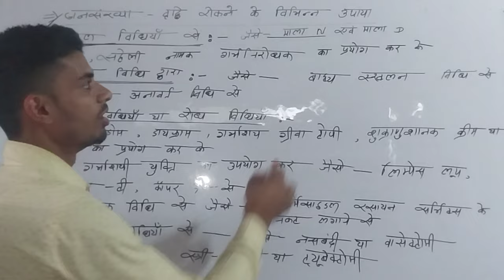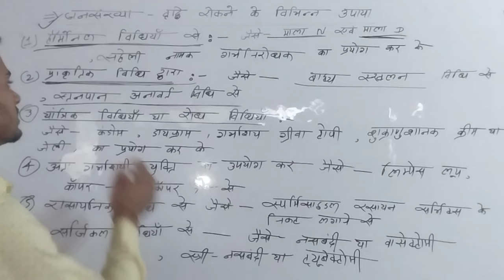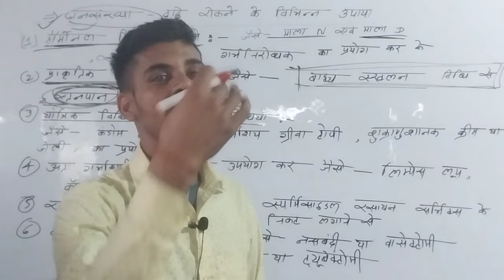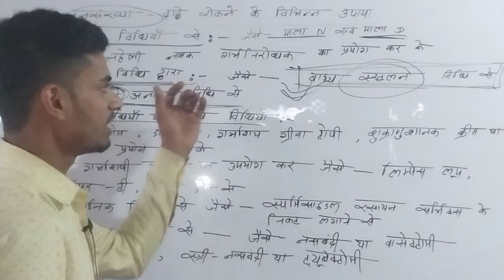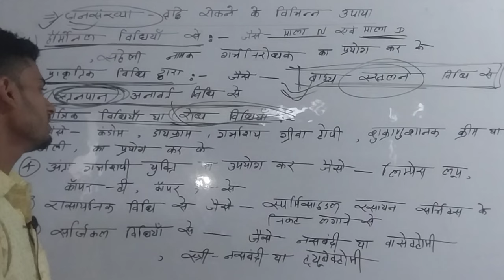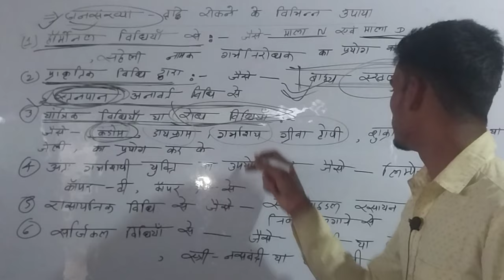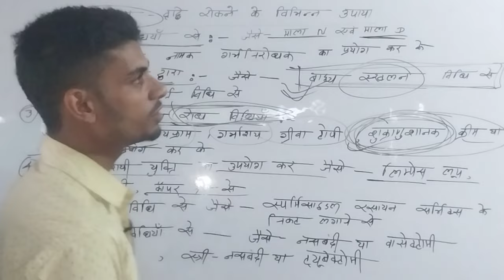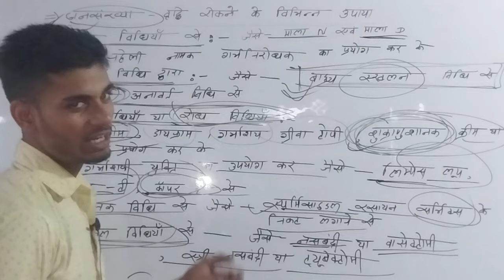प्रेग्नेंसी से बचने के लिए कब करें सेक्स//प्रेग्नेंट नहीं होने के लिए सेक्स कब करना चाहिए?by gsksir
प्रेग्नेंसी से बचने के लिए कब करें सेक्स, कैसे होते है
प्रेग्नेंट नहीं होने के लिए सेक्स कब करना चाहिए?
गर्भवती होने के लिए कब करें सेक्स,
प्रेग्नेंट होने के लिए सेक्स कब करना चाहिए,
प्रेगनेंट होने के लिए सेक्स कब करना चाहिए,
लड़की के साथ सेक्स कब करे कि प्रेग्नेंट ना हो,
प्रेगनेंट होने के लिए सेक्स कब करे?,
प्रेगनेंसी के लिए कब सम्बन्ध बनाना चाहिए ?,
प्रेगनेंट होने के लिए सेक्स,
प्रेग्नेंट होने के लिए कब सम्बन्ध बनाये,
कब सेक्स करने से लड़की प्रेग्नेंट नहीं होती है,
सेक्स के बाद कब पेशाब करना चाहिए,
प्रेग्नेंट होने के लिए सेक्स के बाद कितनी देर तक लेटे रहना चाहिए
अनचाही प्रेगनेंसी रोकने के लिए सेक्स कब करना चाहिए?,
पीरियड्स के बाद कब सेक्स करने से प्रेगनेंसी होती है,
प्रेग्नेंसी रोकने के लिए टैबलेट,pregnancy से बचने के लिए best तरीके,
बिना कंडोम के लड़की प्रेग्नेंट नहीं होगी ऐसे करे सेक्स,
अनचाहे गर्भ से बचने के तरीके,
प्रेग्नेंट होने से बचे,
क्या कंडोम से प्रेग्नेंसी हो सकती है,
प्रेगनेंसी के बारे में सम्पूर्ण जानकारी,
प्रेगनेंसी के शुरुआती लक्षण
जनसंख्या नियंत्रण,
जनसंख्या नियंत्रण के उपाय,
जनसंख्या नियंत्रण की विभिन्न विधियों का वर्णन करें,
जनसंख्या नियंत्रण हेतु गर्भनिरोधक उपाय,
जनसंख्या नियंत्रण के प्राकृतिक विधियों की चर्चा करें,
जनसंख्या नियंत्रण के विधि,
जनसंख्या नियंत्रण के तरीके,
बिहार जनसंख्या नियंत्रण,
जनसंख्या नियंत्रण पर निबंध,
जनसंख्या नियंत्रण के 3 उपाय लिखिए,
जनसंख्या नियंत्रण का सच: आंकड़े क्या कहते हैं?,
जनसंख्या नियंत्रण पर यह क्या क्या बोल गए नीतीश,
जनसंख्या को नियंत्रित कैसे करें